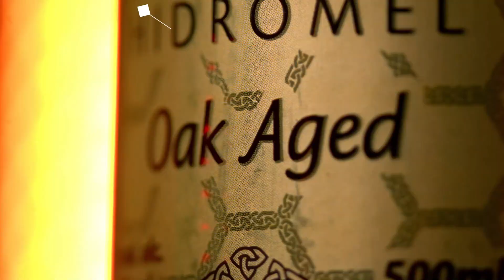A FÓRMULA DA FELICIDADE | Cortes do Venus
MURILO GUN - Venus Podcast #196